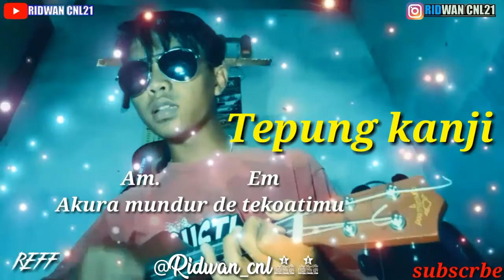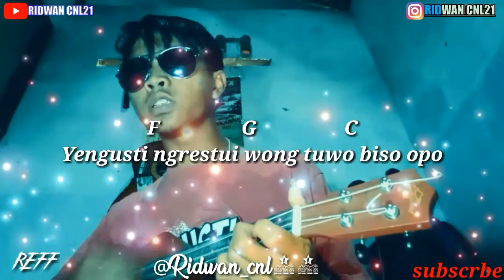TEPUNG_ KANJI.COVR kntrung BY. RIdwan cnl21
Asalaamualaikum wr. wb.
halo gaes.Bantu subcrbe, like dan share gaes.maaf cmn reff nya aj.🙏